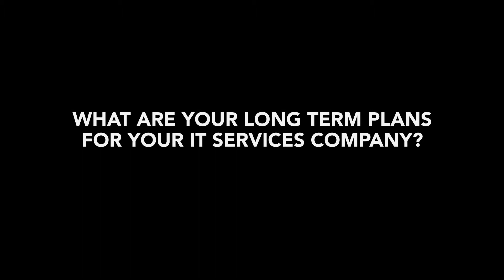Essential Questions To Ask When Hiring An IT Company | New Jersey | Baroan Technologies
Over the past several months, we have seen a tremendous amount of venture capital money entering the IT services industry.  This is rapidly changing the landscape as many national companies are beginning to enter our local communities.

Here are some fundamental questions you must ask when selecting an IT company, either local or national.

What are your long term plans for your IT services company?
What is your exit strategy?
Where am I being supported? Local or from outside our community?
Are your employees full-time staff members or contractors or outsourced?
Do you outsource any services or support what so ever?

These are just some fundamental questions to get you pointed in the right direction when selecting an IT services company.  Do your homework and make sure you always choose a company that matches your long term vision and strategy.  Remember, many companies may say they deliver quality services and solutions; always check references, Google reviews, industry reports, and ask for case studies, success stories, or proof that they deliver on what they promise.